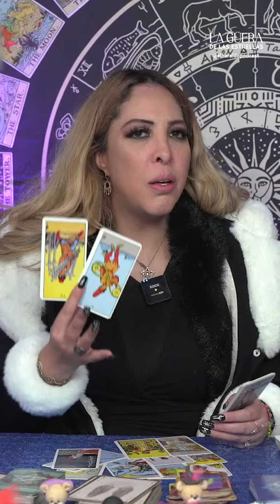¿Fue amenazado? Esto dicen las cartas del tarot de La Güera de las Estrellas sobre Liam Payne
Luego de su trágico fallecimiento, La Güera de las Estrellas echó sus cartas del Tarot y esto fue lo que le dijeron sobre Liam Payne el ex integrante de One Direction.